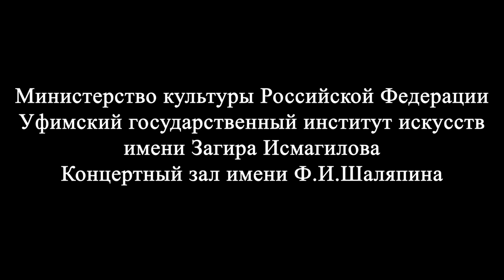Концерт преподавателей спец фортепиано 2019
Заслуженный артист РБ, профессор
Михаил Кочуров
Заслуженный деятель искусств РБ, профессор
Амина Асфандьярова
Рустам Губайдуллин
Старший преподаватель
Алсу Петренко
Доцент
Елена Гордеева
Народный артист РБ, доцент
Владислав Муртазин
Заслуженный артист РФ и РБ, профессор
Лев Франк
Сергей Дукачев
Доцент
Шаура Сагитова
Заслуженный артиста РБ, профессор
Амина Шафикова